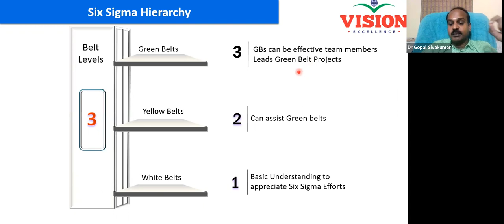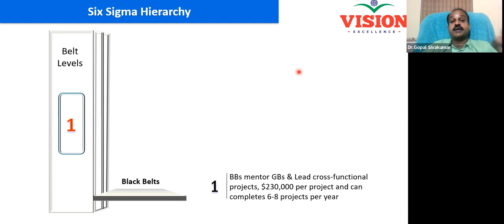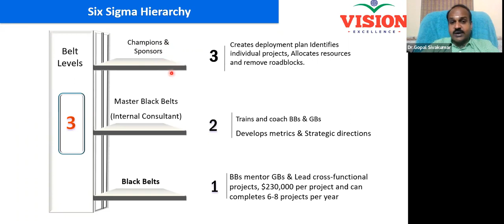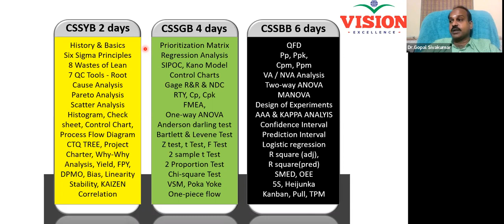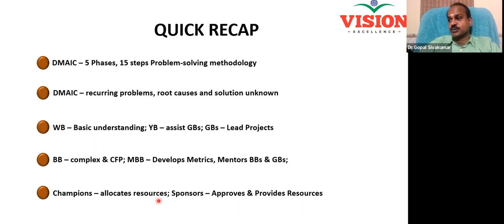8 SIX SIGMA HIERARCHY Dr GSK 3 JAN